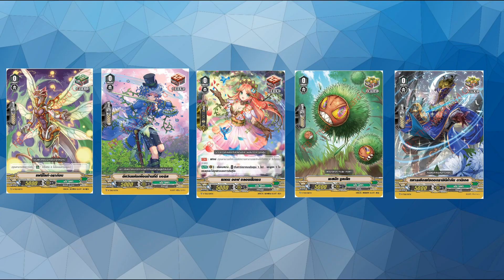MIRAI NOTE V-TD12 Neo Necter